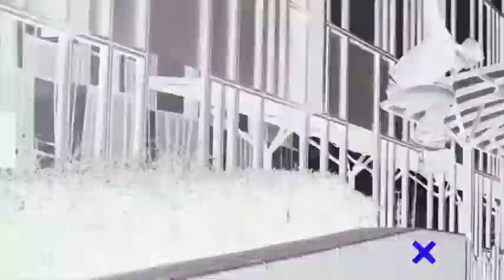Urban Fashion Promo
Duration – 0:42 sec 1920×1080 + 0:15 sec Instagram vers 1080×1920
Quick and easy customization, modular structure
Works with images or video files (photos and videos from preview are not included)
Universal Expressions